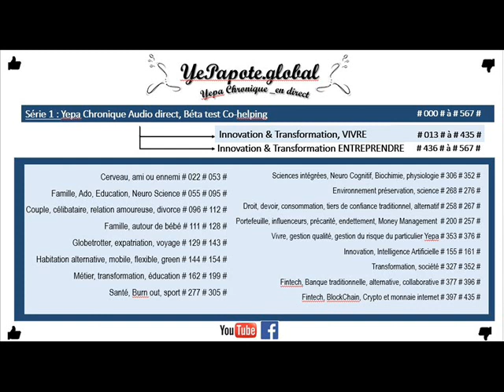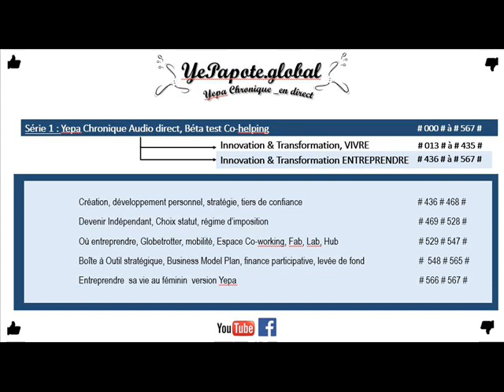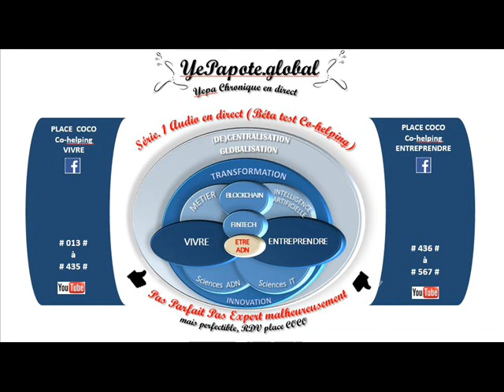#474# Indépendant, bloggeur, Youtubeur : Stratégie, Business Model, Plateforme, Choix 1/3 etc.. ?